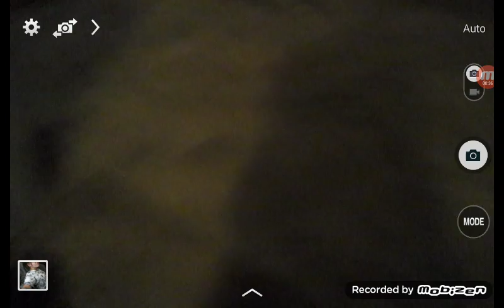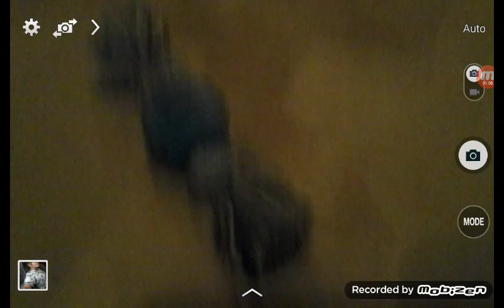My son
Little  pro  gaming  101